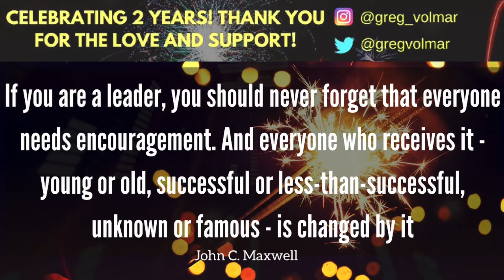✝️🥇🏆🇭🇹 🎉⭐️ Celebrating 2 years!! Greg Volmar Channel!! 🥇🏆🇭🇹🎉⭐️✝️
Celebrating 2 Years! Keeping focus, staying committed and encouraging others! Thank you for your prayers and support!

For Business Inquiries and Additional Information for alternative ways for Monetary giving please email us (In Details section Click View Email Address - MUST ACCESS WHILE ON A DESKTOP OR LAPTOP COMPUTER)

It's important for us to always seek the person of the Holy Spirit for guidance in our daily lives.
Asking Him to take care of us and show us the person of Jesus Christ in our daily living and in our daily scripture reading.
Meditating on the Word and asking the Holy Spirit to show you Jesus Christ within the scriptures, ask the Holy Spirit to feed/strengthen you, and give you revelation as we read.
Asking for Jesus to Change us from Glory to glory and allowing us to fulfill our destinies. Asking God to help us steward whatever He has currently given us in Life and to ask the Holy Spirit Daily to give us wisdom for our everyday decisions.
Asking for the fruit of the Spirit and love of Christ to shine through us in every relationship in our lives. In addition waiting, Listening to the Lord and praying these things for the believers and unbelievers in our current sphere of influence and the ones the Lord brings across our paths.
Let us be kind, respectful and generous to those who believe us and for those who don't as well.